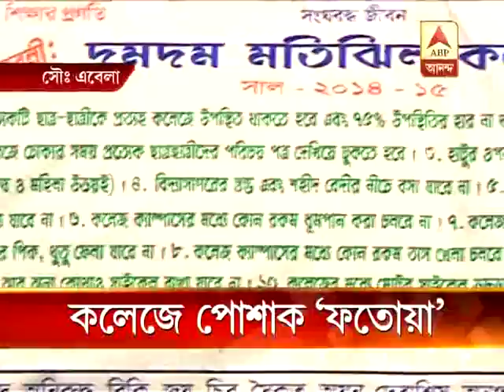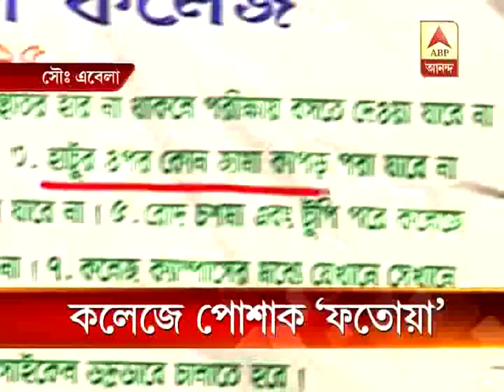Tmc accused of enforcing dress code at motijhil college, dumdum.